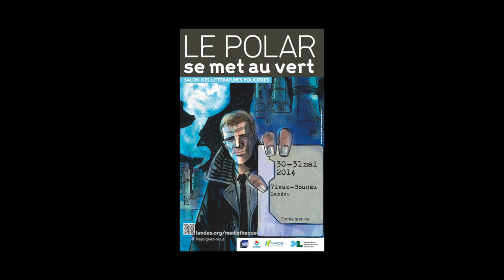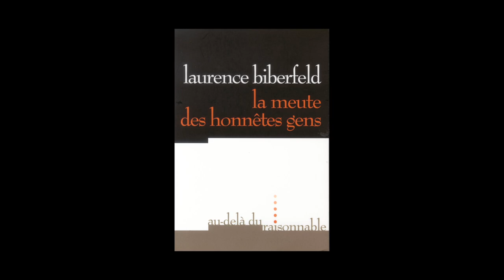Laurence Biberfeld - La meute des honnêtes gens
A l’occasion du salon des littératures policières, Le Polar se met au vert, à Vieux-Boucau. Laurence Biberfeld vous présente son ouvrage  "La meute des honnêtes gens" aux éditions Au-delà du raisonnable.